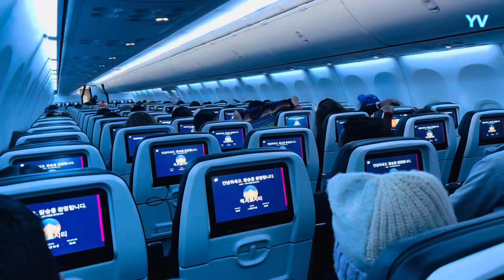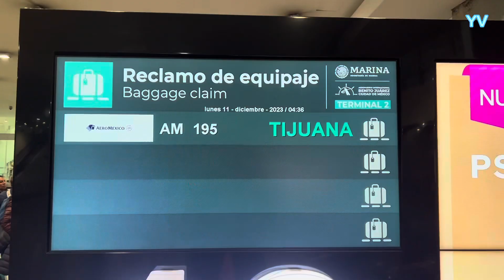REPORTE DE VUELO AEROMÉXICO AM 195 (TIJ-MÉX)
UN VUELO DE TRES HORAS DE TIJUANA A LA CIUDAD DE MÉXICO

GRACIAS POR TODO SU TIEMPO Y LINDOS COMENTARIOS 😀